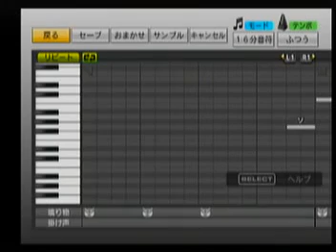野球魂2010應援歌-興農牛泛用（奇異果活力歌）